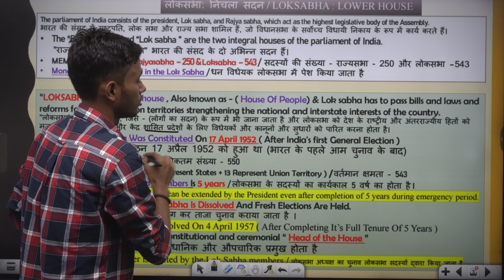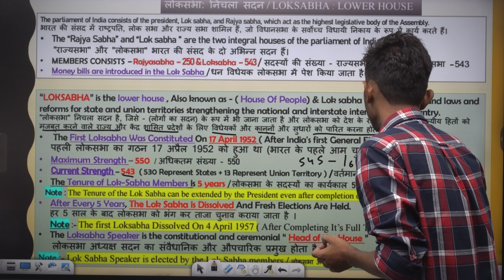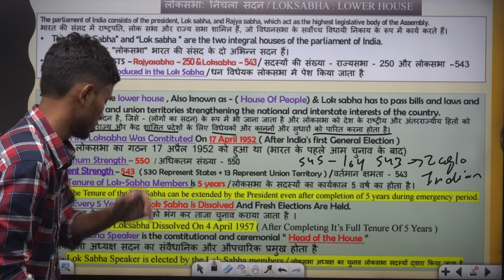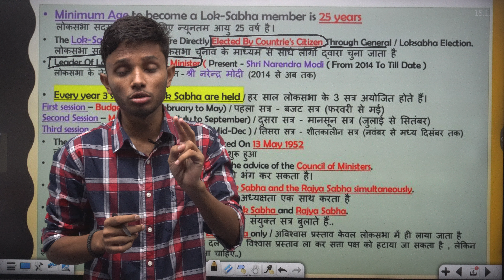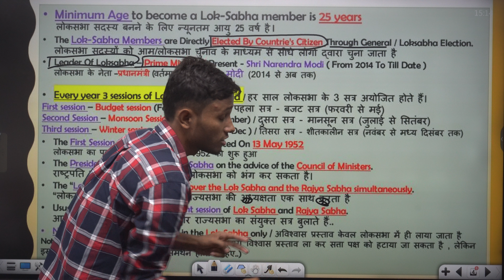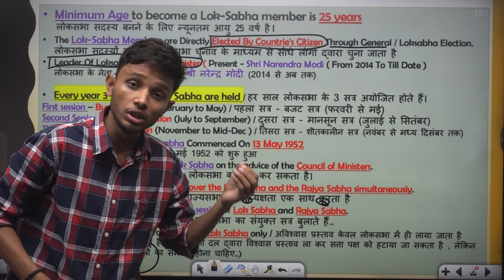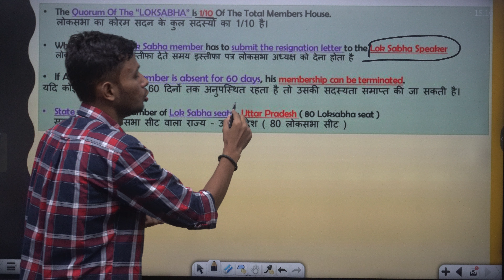Lok Sabha important facts